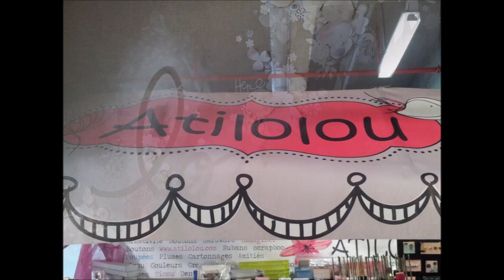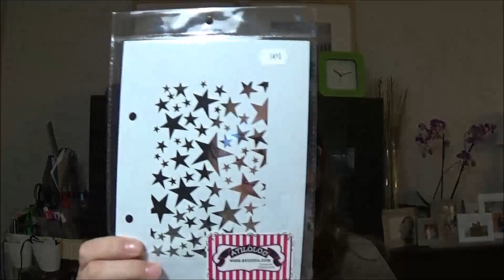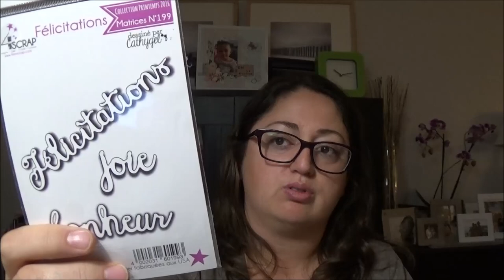Haul #4 Version Scrap 2016 Paris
Bonjours,

On se retrouve pour un haul de Version Scrap 2016.